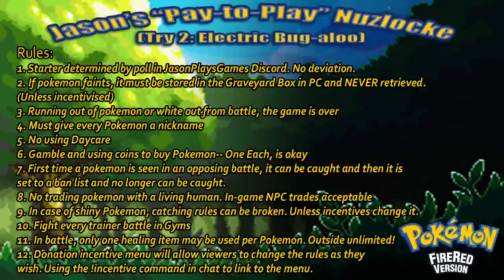The "Menu of Misery" Crowd Control Nuzlocke, Episode 6